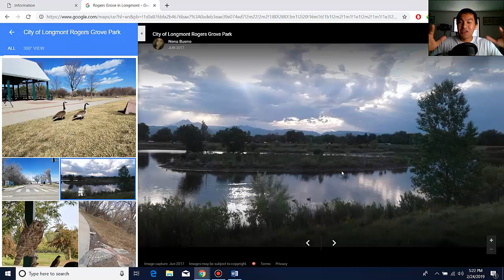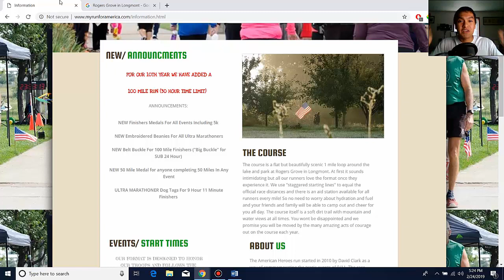Going To Run A 24 Hour Ultra-Marathon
The hardest challenge I am going to face to date is a 24 hour Ultra-Marathon!